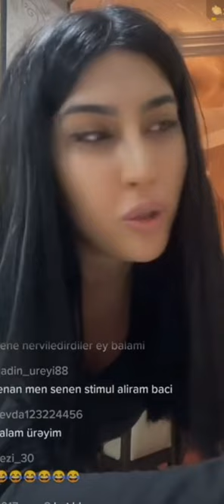Ayib Olsun Mene Aylisin Atasina Soz Deyirem Peh - Leman TikTok Official